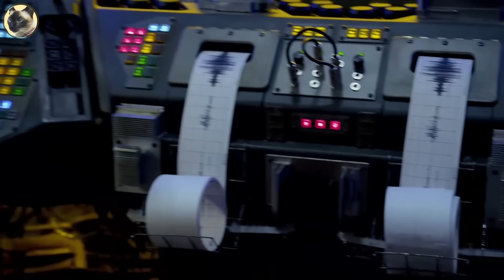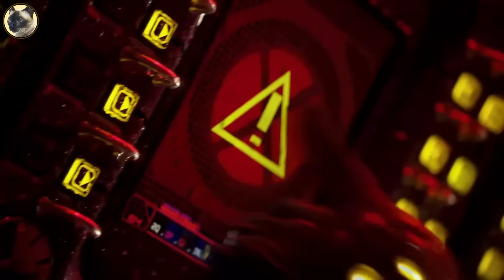รวมสงครามอสูรเหล็ก สปอย PACIFIC RIM COLLECTION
สวัสดีเพื่อนๆทุกคนครับ ขอต้อนรับเข้าสู่แมวบังสปอย สงครามระดับตำนาน ระหว่างเผ่าพันธุ์อสูรยักษ์ ปะทะหุ่นยนต์นักรบ การต่อสู้ ที่เดิมพันด้วยชตากรรมโลก  กับ Pacific rim collection  เรื่องราวจะสนุก สุดมันส์ และตื่นเต้นขนาดไหนนั้น เราไปชมสปอยพร้อมกันเลยคร้าบบบบบบ ผมต้องขอโทษสำหรับเพื่อนๆ ที่รอชมหนังใหม่กันด้วย แต่วัคซีนโควิดเข็ม3 มีผลข้างเคียงค่อนข้างมาก แต่คงจะหายเป็นปกติในอีกไม่ช้า และจะรีบกลับมาสปอยหนัง ให้ชาวแมวบังหายคิดถึงแน่นอนครับ